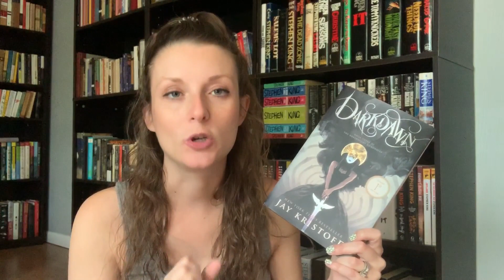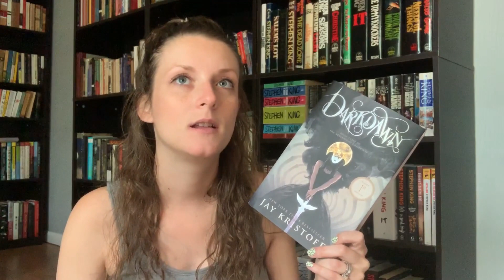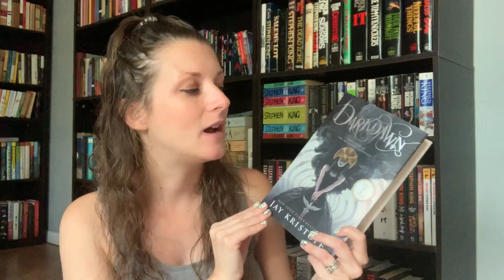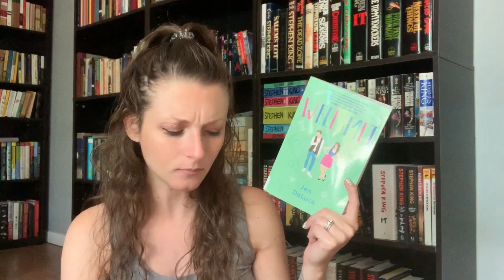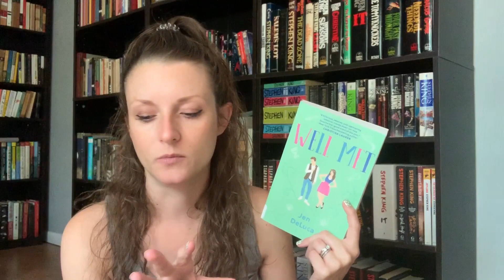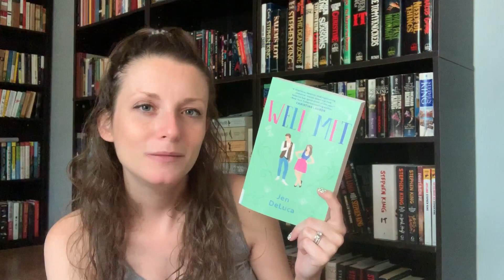Reading Wrap Up | September 2019 | Part One